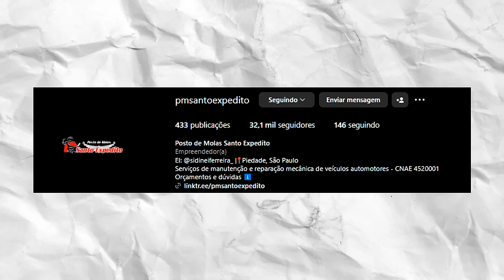COMPREI MAIS UMA CARRETA E MANDEI BOTAR MAIS MOLAS 😜😂 VAI SER ESSE O CONJUNTO DO FH AZUL?